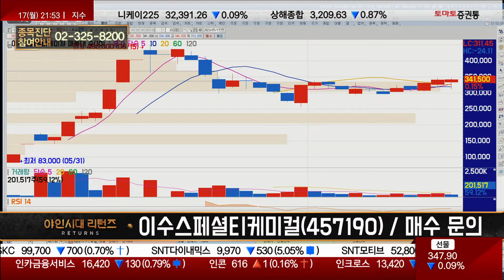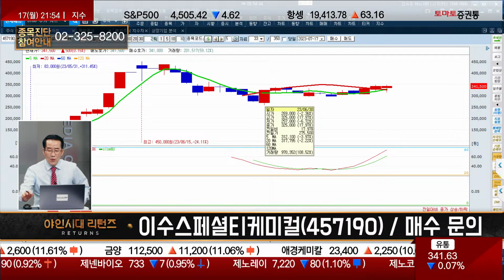충분히 기다리면 가격 온다! 싸게 잡자 / 이수스페셜티케미컬(457190) [금산 전문가_야인시대 리턴즈]